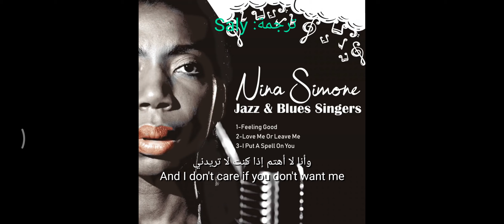Nina Simone - I put spell on you (Lyrics) مترجمة نينا سيمون - أضع تعويذة عليك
Nina Simone - I put spell on you (Lyrics) مترجمة
نينا سيمون - أضع تعويذة عليك